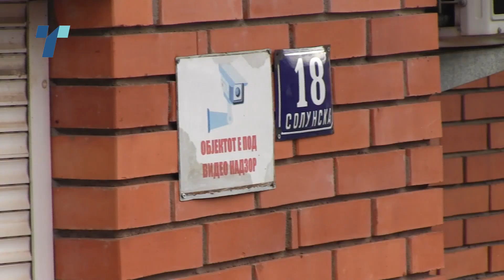Крадците во Штип и преку ден во гупи со години оперираат во куќите на улицата „Солунска“